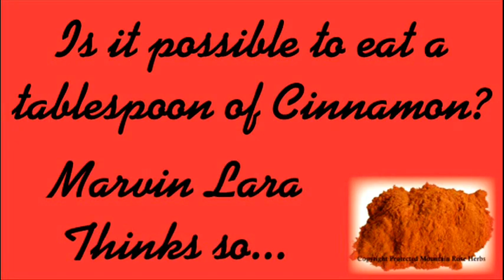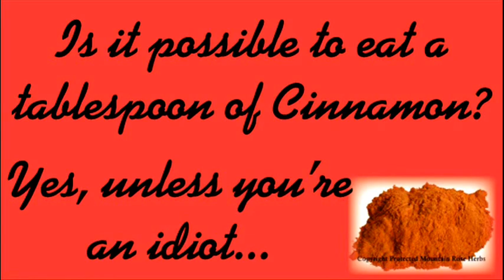Marvin Attempts the Cinnamon Challenge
Marvin is out to prove that he can eat a tablespoon of cinnamon on his first attempt despite unfamiliarity with cinnamon powder